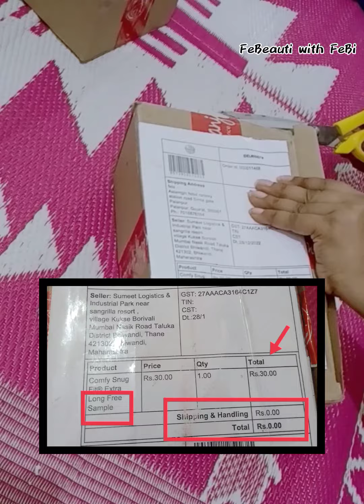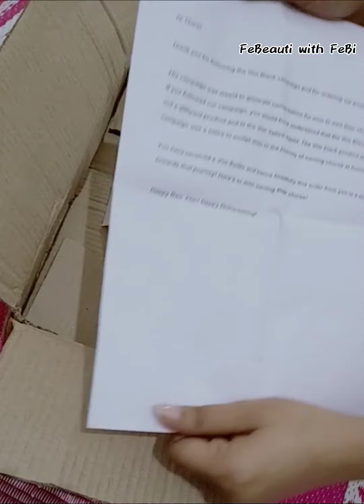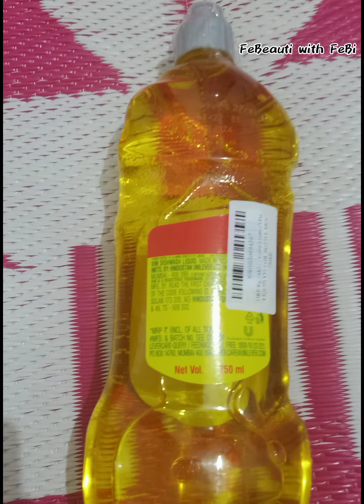💯🆓 Shopping Loot unexpected Free products Unboxing video haul || Free shipping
💯🆓 Shopping Loot offer Unboxing video haul || Free shipping

Free Comfy sanitary pads details video Link..